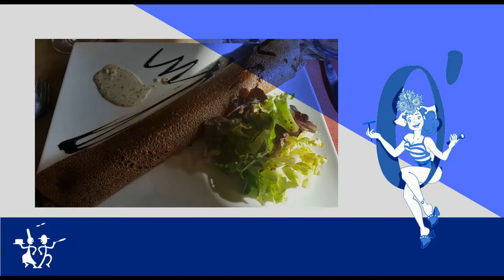O'Sab . Le bistrot à crêpes de Céline et Charles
Ils étaient venus se former chez le Père Le Roïc en avril 2018.
Le O'Sab (bistrot à crêpes) c'est l'aventure de Céline et Charles et sans oublier Ophélie et Andréa qui complétaient l'équipe lors de la formation crêpier.

O'Sab
21 promenade Amiral Lafargue
85100 Les Sables-d'Olonne

TOI AUSSI CHANGE DE MÉTIER , DEVIENS CRÊPIER !

MAISON LE ROÏC
Centre de formation crêpier à Saint Nazaire 44600.